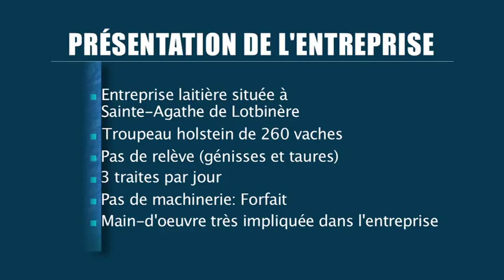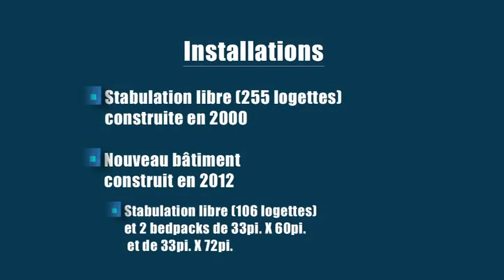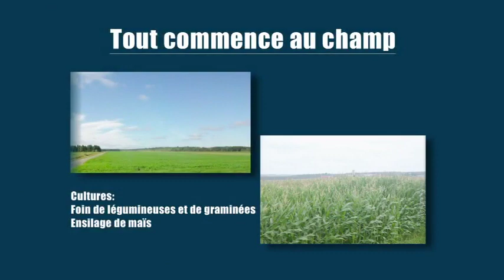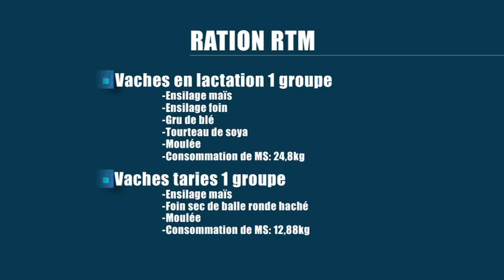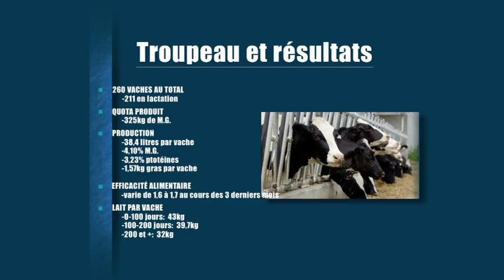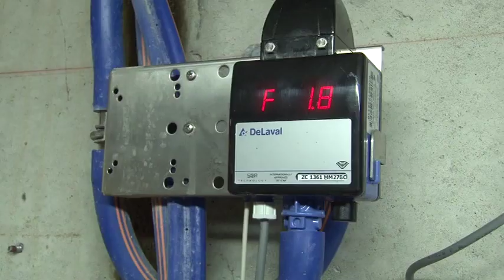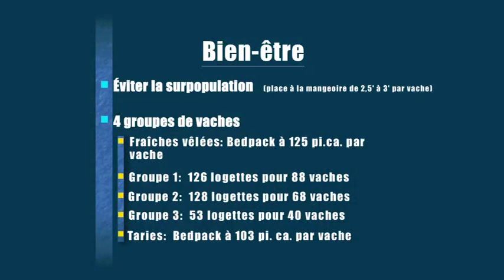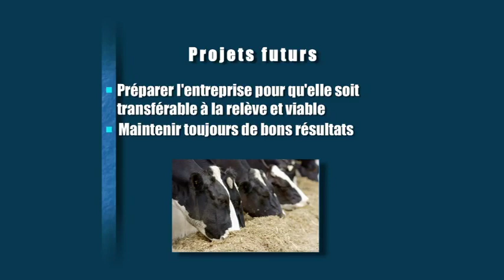Ferme laitière du village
Ferme laitière du village à Sainte-Agathe de Lotbinière, client chez Agri-Marché.